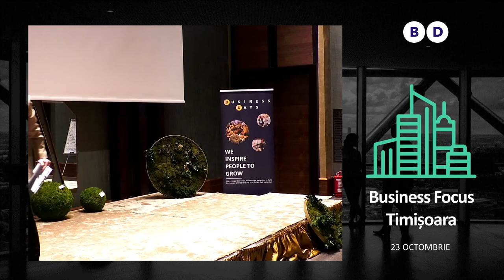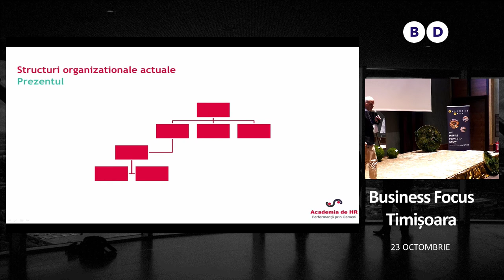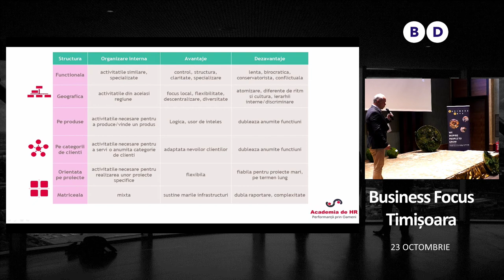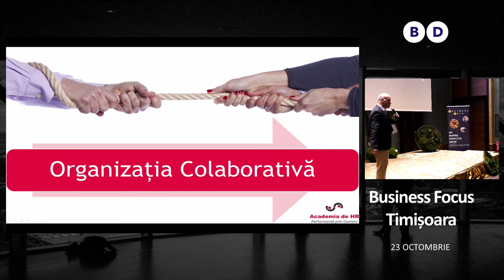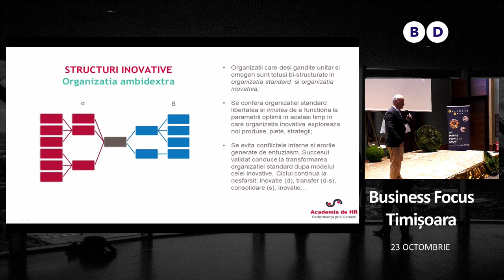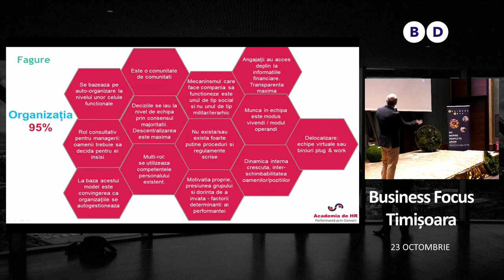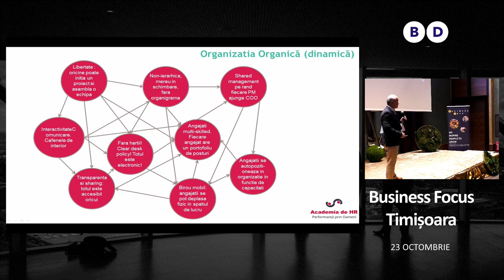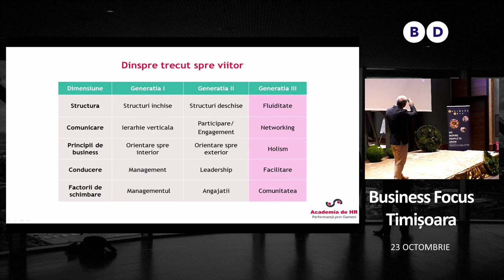Sorin FAUR - Viitorul Muncii, la Business Focus Timișoara 2019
Sorin este Expert Resurse Umane, Antreprenor, Fondator Academia de HR companie de servicii de Consultanță, Recrutare și Training ce abordează toate problemele importante de People Management, contribuind la atragerea, păstrarea și dezvoltarea talentelor în companiile din România.

Sorin are peste 20 de ani de experiență în domeniul Resurselor Umane, fiind implicat în proiecte complexe de consultanță și management în arii precum: managementul și evaluarea performanțelor, proceduri de HR, recrutare, training sau assessment.

În calitate de coordonator pentru Europa de Est și Balcani pentru BDO, Sorin a condus timp de nouă ani numeroase proiecte la nivel local și regional, fiind responsabil pentru cele 14 țări din zonă și a contribuit la dezvoltarea strategiilor și politicilor de HR ale rețelei BDO la nivel internațional. Sorin deține mai multe certificări profesionale precum cea de Certified Management Consultant conferită de International Council of Management Consulting Institutes din Elveția respectiv Formator, Project Manager și Evaluator de competențe profesionale și este membru în HR Club din 2009. Sorin a publicat cartea Arta Memoriei și este un autor activ pe teme de resurse umane, antreprenoriat, management și leadership.